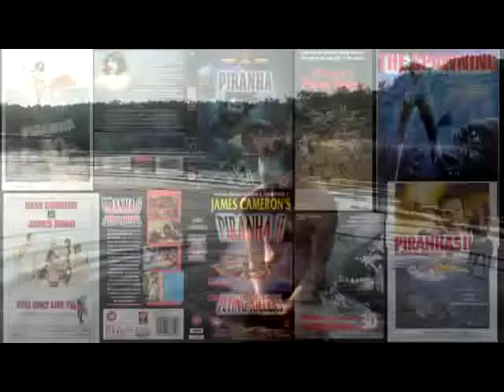Ky Furneaux & Neil Jackson go Piranha Fishing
Ky and Neil fish for piranha deep in the Amazon jungle